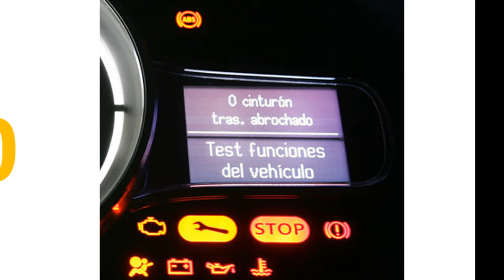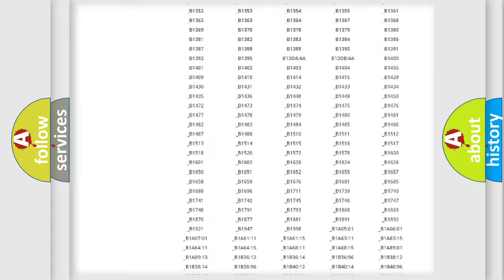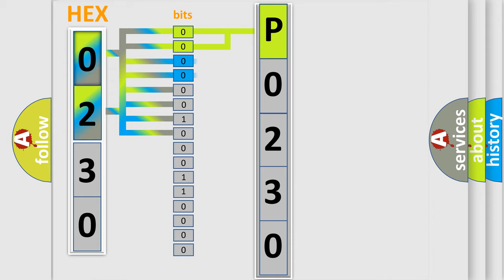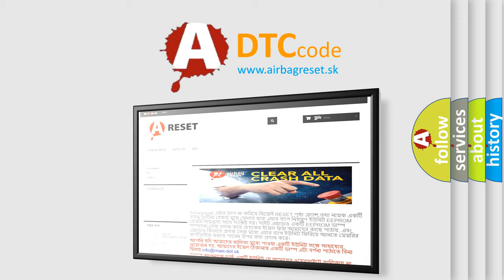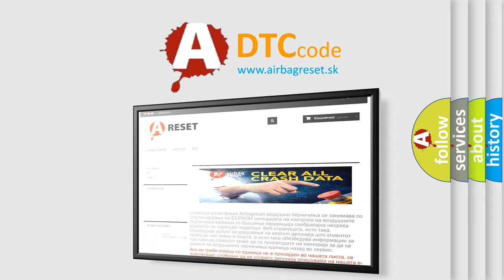DTC Pontiac P0230 Short Explanation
Contents:
0:21 Basic DTC analysis according to OBD2 protocol standard.
1:48 Insight into programming
2:58 A diagnostically understandable description of the Diagnostic Trouble Code
3:05 Basic error definition

Make:
Pontiac
Code:
P0230
Definition:
Fuel Pump Relay Control Circuit
Description:
The ignition is ON.The ignition voltage is between 11-18 V.This DTC runs continuously when the above conditions are met.
Cause:
The control module detects that the commanded state of the driver and the actual state of the control circuit do not match.The above condition is met for a minimum of 2.5 seconds.